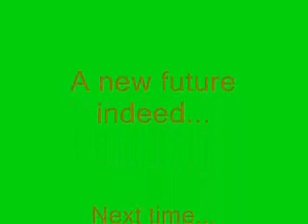THE ADVENTURES OF NEIL Ep.6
Remastered- Episode 6- The Sad News